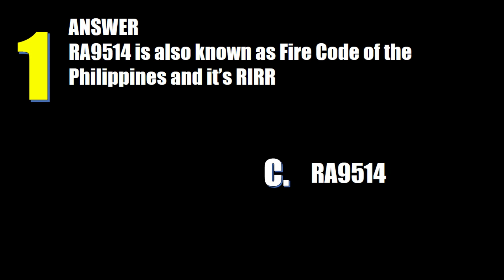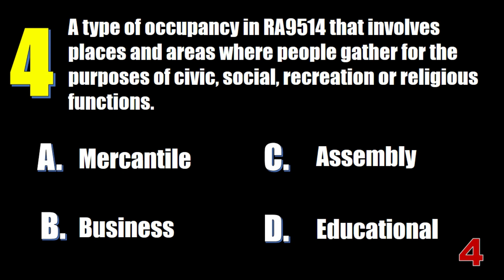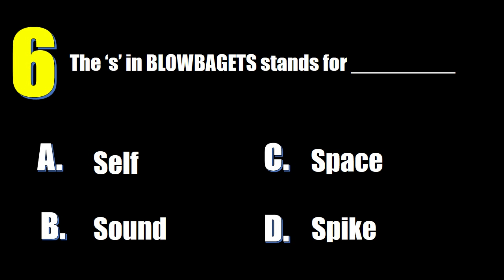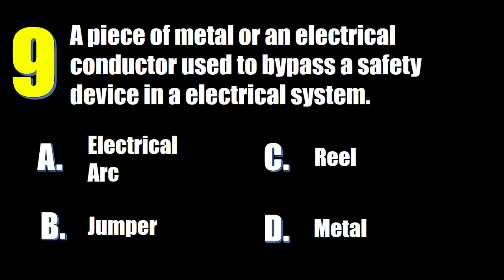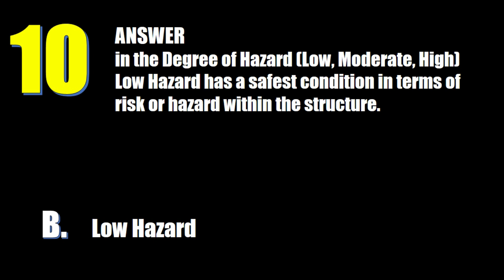Fire Officer Examination 2021 - Ang Sampung Tanong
Fire Examination Reviewer and Pointers for aspiring BFP personnel out there
try to answer the questions to make you prepared on examination proper
Good Luck and Thank You

 x fire09